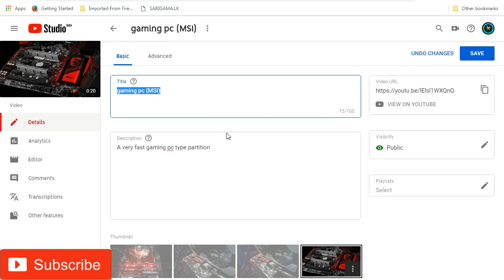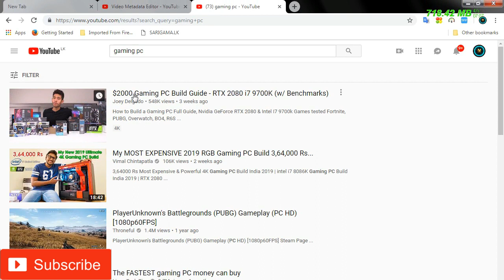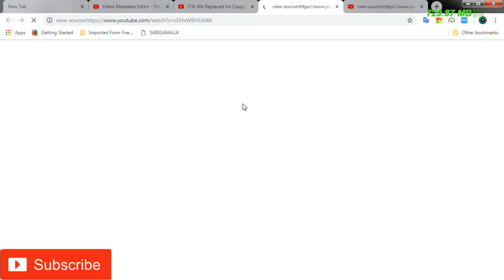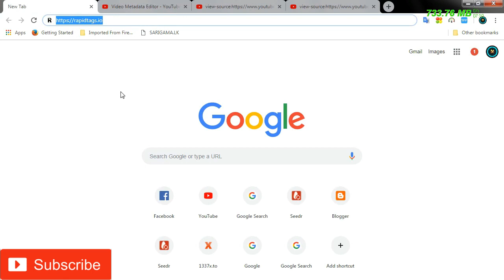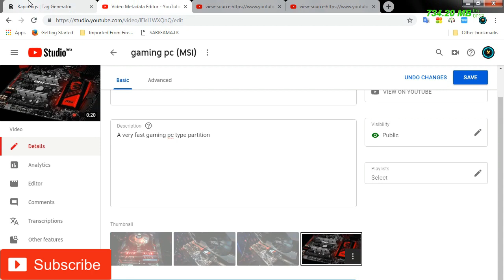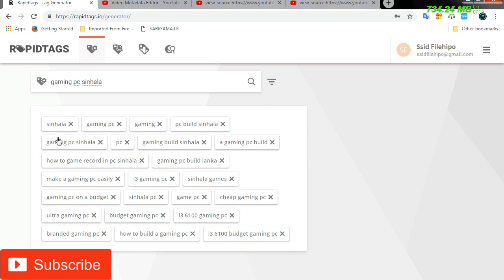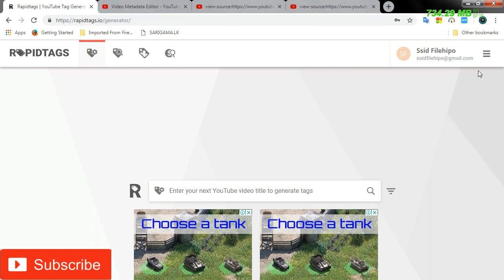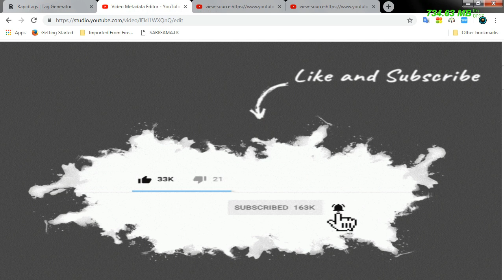හරියටම ගැලපෙන Tags YouTube video එකට තප්පර දෙකෙන් ( Youtube video tags that fit perfectly for you )